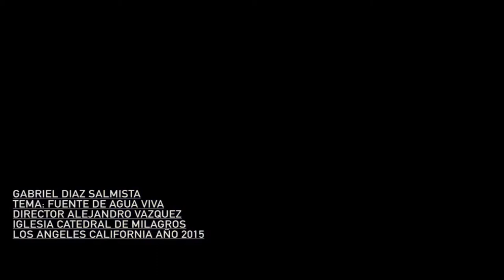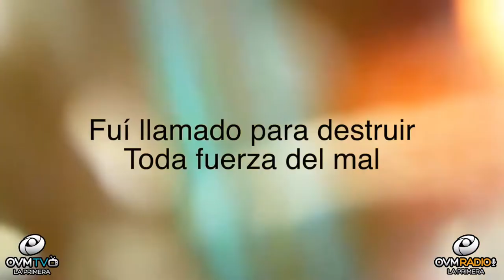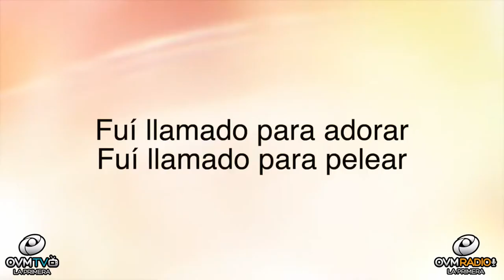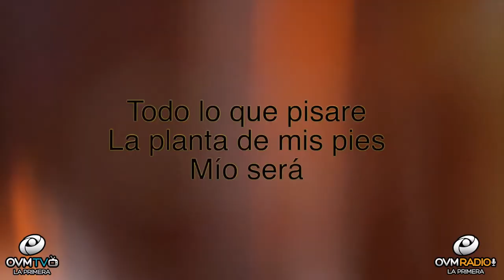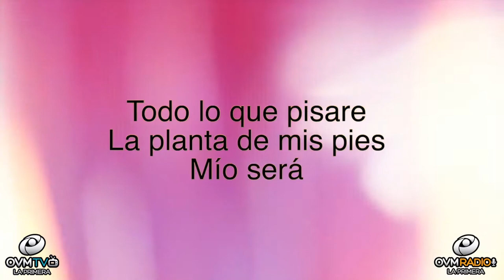Gabriel Díaz - Compartiendo La Visión, Episodio 167 - OVM Radio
Episodio número 167 del programa Compartiendo la Visión, con Elaine Enriquez. Un Programa motivador que cambiará el ritmo de tu día, todos los martes a las 8 pm. En este episodio nuestro invitado Gabriel Díaz, Salmista, predicador y ministro de alabanza y adoración itinerante que desde hace más de 23 años viene incursionando en el ambiente musical cristiano internacional.